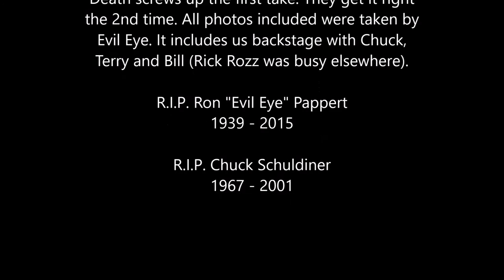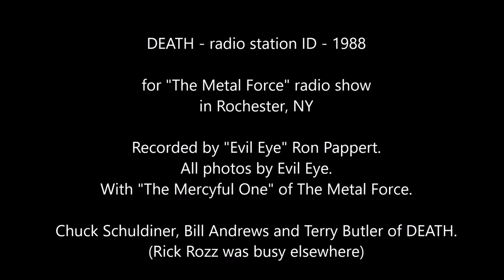DEATH - full recording of WIRQ-I.D. in Dec.1988 w/ Ron on mic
The full little session with the mic on as DEATH were preparing and eventually make the radio show & station ID for "The Metal Force" in December 1988 in Rochester, NY. "Evil Eye" Ron is handling the mic and talks some on it as well. Chuck screws up their first take, but they get it on the 2nd try, and the short recording ends there. You can hear me on occasion in the background.
The pictures included in this short video were the few that Ron took at that concert. Live shots of Death and Chuck Schuldiner in December 1988 in Rochester, NY @Backstreets! There's also pics of me and Ron backstage with Chuck, Bill & Terry. The pics are b/w because the originals are lost and I found a photocopy Ron made of those pictures way back then.
R.I.P. Ron "Evil Eye" Pappert 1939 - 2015. My best friend.
and Chuck Schuldiner R.I.P. 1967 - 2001